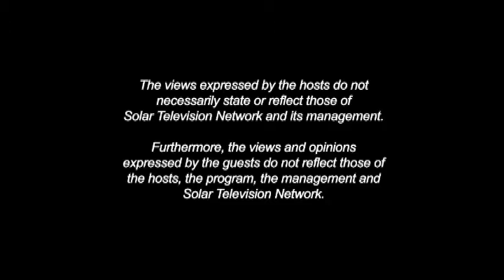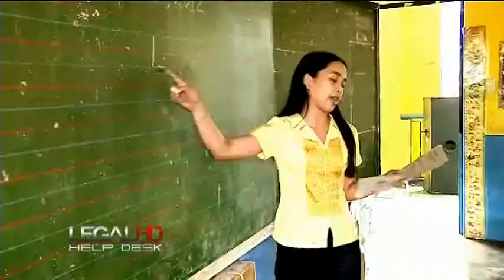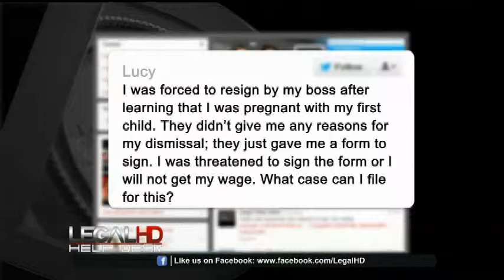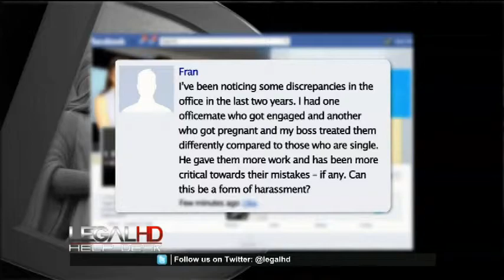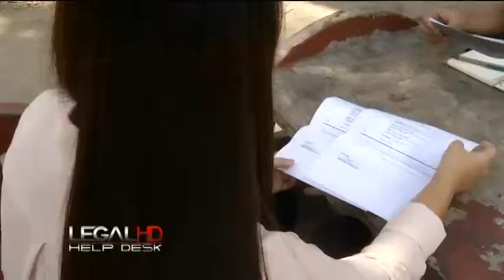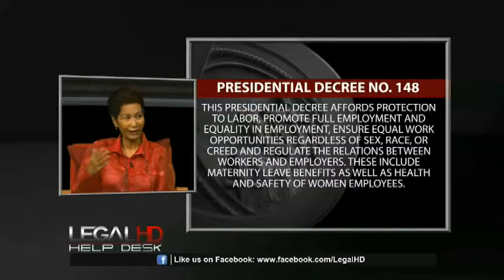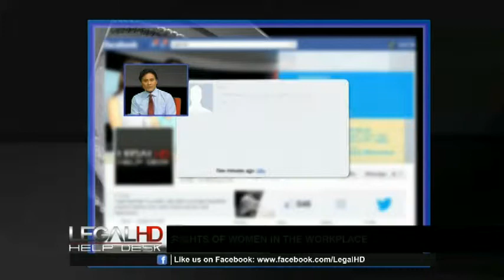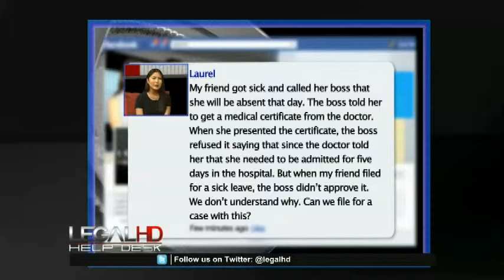Legal HD Episode 68 - Rights of Women in the Workplace